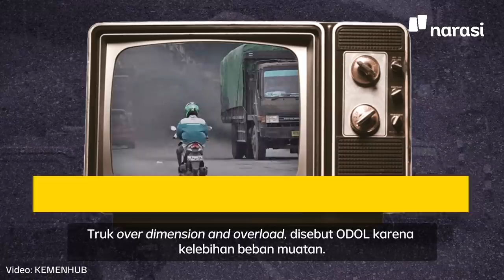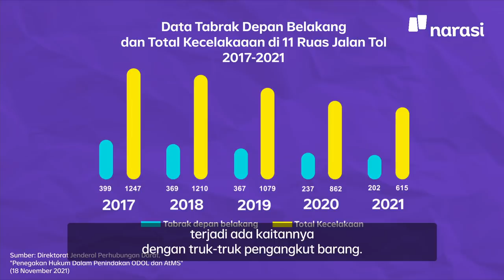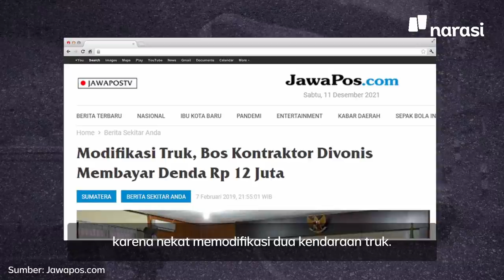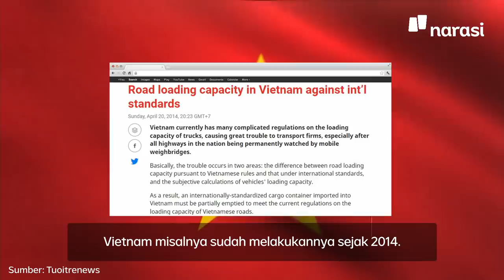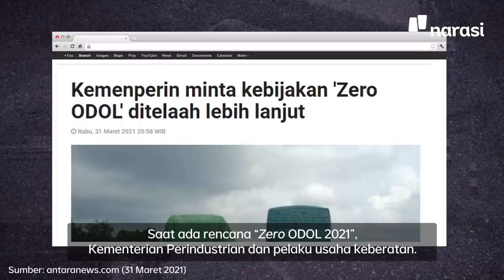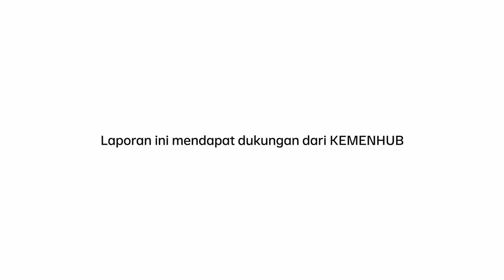Bikin Rugi Rp43 T, Zero Truk ODOL 2023, Mungkinkah? | Buka Data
Truk ODOL (Over Dimension dan Overload) hingga kini masih banyak kita jumpai di jalanan. Karena diisi dengan muatan berlebih secara berat dan dimensi, truk ODOL membahayakan pengguna jalan.

Tak hanya itu, keberadaan truk ODOL di jalanan juga membuat negara tiap tahun harus keluar kocek Rp43 triliun.

Pemerintah mencanangkan program Zero truk ODOL di tahun 2023 mendatang. Sejumlah langkah dilakukan agar truk ODOL lenyap dari jalanan. Apa saja yang menjadi tantangan dalam target ini?

Laporan ini mendapat dukungan KEMENHUB.

(Narasi)